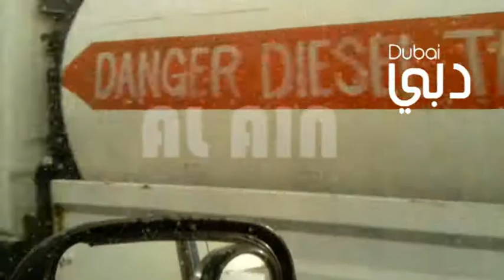Jebel Hafeet, Al Ain - Escapade Best Way to Drive 2017 -Dubai دبي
Jebel Hafeet, Al Ain - Escapade Best Way to Drive (Phantom Vision+)

It is often incorrectly labelled UAE's highest mountain (as it is certainly the most well-known) this honor actually belongs to an unnamed ca just across the border from Jabal Bil Ays in Oman.

But, we have fun driving going to the top...try to drive to this place..to experience your self...it is very cold during winter aswell

Rising 1,240 metres, Jebel Hafeet is the highest peak in the Emirate of Abu Dhabi. This towering rocky height, which stands guard over Al Ain and borders Oman, is forged out of craggy limestone that has been weathered over millions of years. Significant fossil discoveries have been made in the area, which are vital pieces in the jigsaw of the city’s ancient history.

You can drive or, if you have the stamina, cycle to the top via a winding highway, which has been described as "one of the world’s greatest driving roads.” Once you reach the top however, you'll be rewarded with magnificent views over Al Ain.

أعلى قمة في الإمارة - جبل حفيت في العين

يقف جبل حفيت شامخاً على علو 1240 متراً، وهو أعلى قمة في إمارة أبوظبي. تكوّن هذا الجبل الصخري الشاهق، والذي يقف حارساً على مدينة العين والحدود مع عمان، من حجر جيري صلب احتمل عوامل الطقس على مدى ملايين السنين. علاوة على ذلك، أجريت اكتشافات أحفورية هامة في هذه المنطقة، وهي تشكّل قطعاً أساسية من تاريخ المدينة القديم.

قُد السيارة أو اركب الدراجة الهوائية إذا كانت لديك القدرة على التحمل، واتبع طريقاً متعرجاً وُصف على أنّه "أحد أروع الطرق للقيادة في العالم". ولكنك حالما
تبلغ القمة ستُكافأ بمناظر خاطفة للأنفاس فوق مدينة العين.

Thanks
Dubai دبي
Dubaiدبي